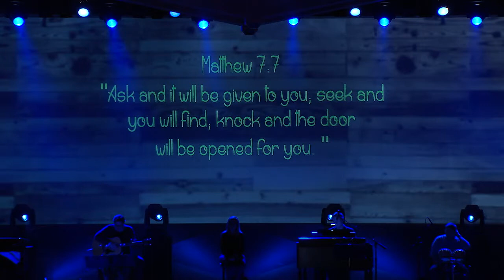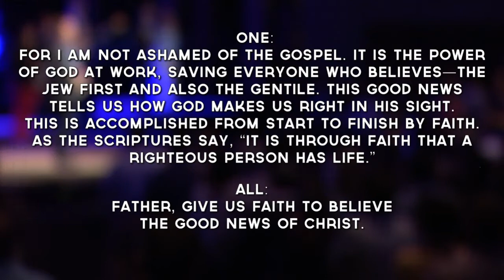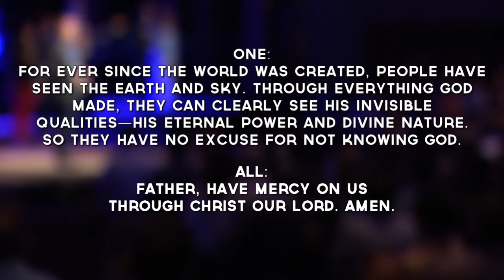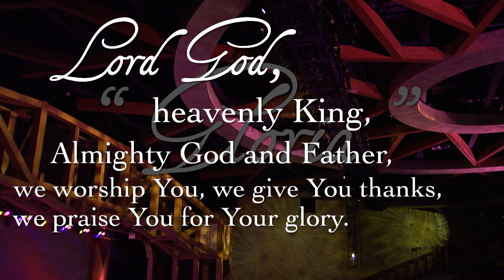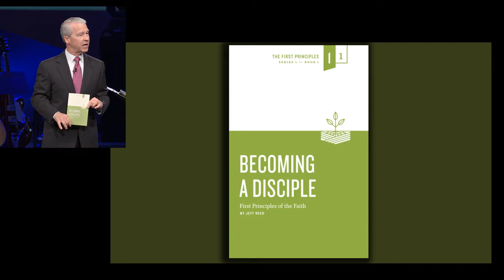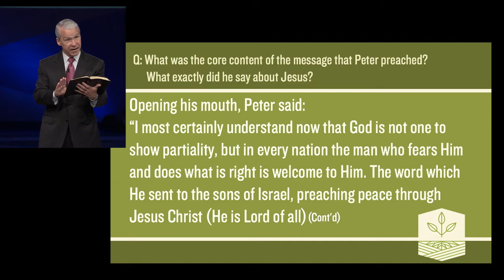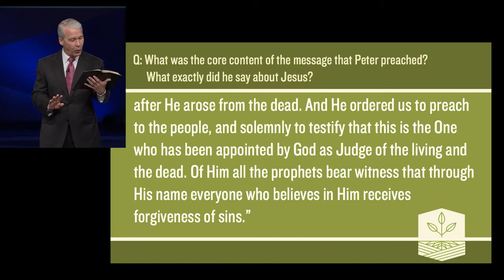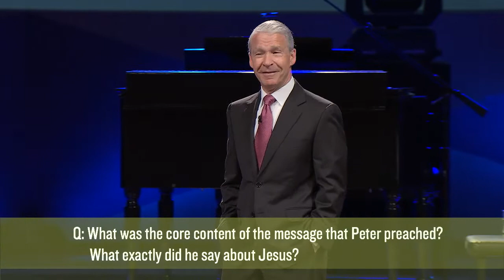Worship Service February 28 - March 2, 2015 - Dr. Joel Hunter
Worship Christ this Lenten season as the Author of redemption. Redemption is His mission, and He has given the message of redemption to His church. We are His witnesses of His gospel in the world, and through it the righteousness of God is revealed.

Sermon: “Understanding the Gospel - The Kerygma” with Dr. Joel Hunter 30:38

Because I Told You So 1:04
Words and Music by
Jonatha Brooke

Back To You 11:22
Pete Geiger

Holy 15:50
Jason Ingram, Matt Redman
and Jonas Myrin

Lord Of Lords 21:05
Brooke Fraser